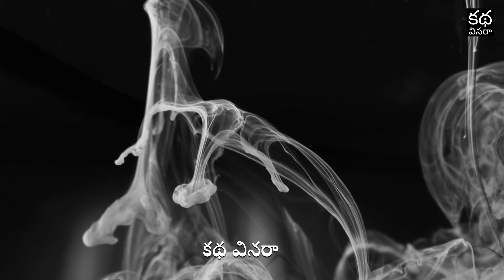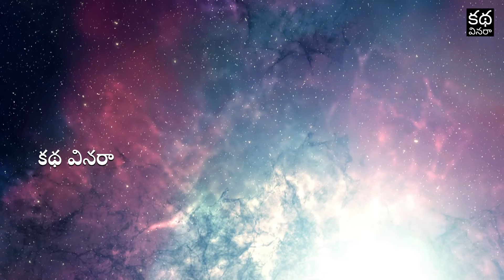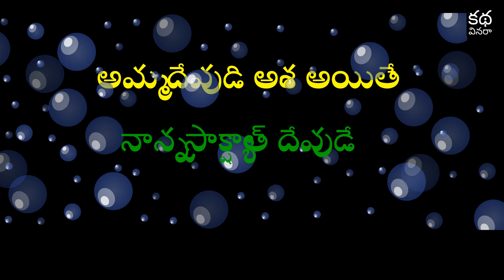నాన్న ఎవరు | Telugu Emotional Story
అమ్మ ఎంత గొప్పదో మనందరికీ తెలుసు. మరి నాన్న గొప్పతనాన్ని తెలియచేసే ఈ కథ వినండి

మన సబ్  స్క్రైబర్  ఒకరు పంపిన కథ . నాన్న గురుంచి చాల గొప్పగా వ్రాసారు.  వ్రాసిన వారికి మనస్ఫూర్తిగా నమస్కారాలు

ఇలాగే  మీరు మీ కథ కు  నా గొంతు కలపాలంటే దయచేసి కాంటాక్ట్ చెయ్యండి

మరిన్ని మంచి మంచి కథల కోసం మన ఛానల్ ను సబ్స్క్రయిబ్ చెయ్యండి . ప్రతి రోజు ఒక కథ వినటానికి పక్కనే ఉన్న బెల్ కొట్టండి